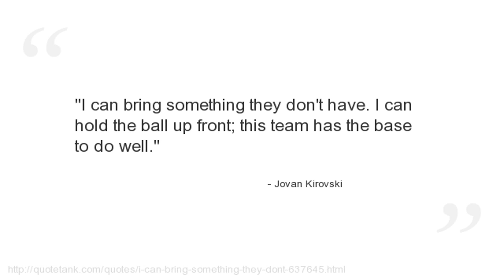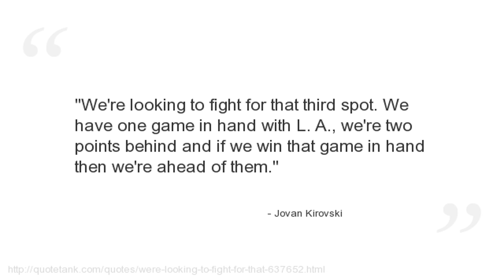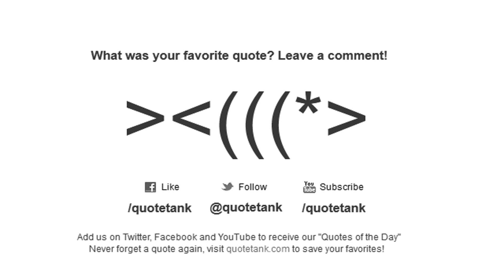Jovan Kirovski Quotes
Who is Jovan Kirovski?
An American soccer player who currently plays for Los Angeles Galaxy in Major League Soccer.